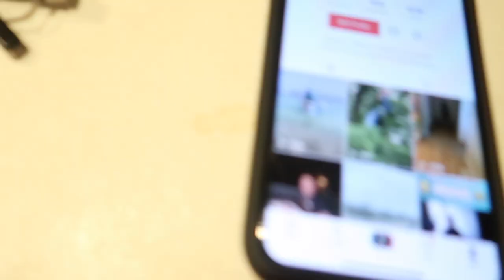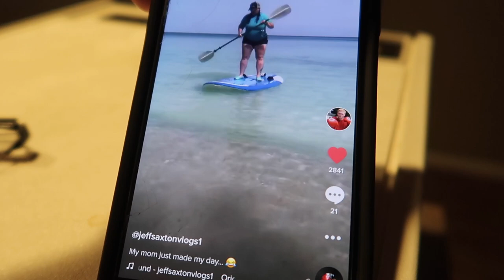Friendship Fixed with Jake Dufner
Twitch.Tv: @JeffSaxtonVlogs

WHATS UP!!!